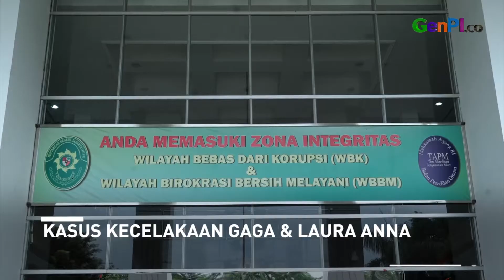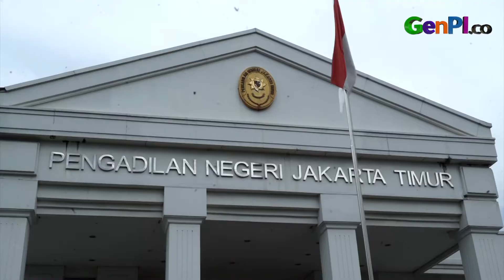Ini Alasan Kuat Gaga Muhammad Ajukan Banding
Selebgram Gaga Muhammad resmi mengajukan banding atas vonis 4,5 tahun yang dijatuhkan hakim PN Jaktim. Ada 6 poin pembelaan Gaga yang diserahkan kuasa hukumnya kepada PN Jaktim.

JANGAN LUPA INSTAL APLIKASI GENPI.CO :
APPSTORE:

BACA JUGA:

Gaga Muhammad Siap Ajukan Banding, Ternyata Begini Alasannya